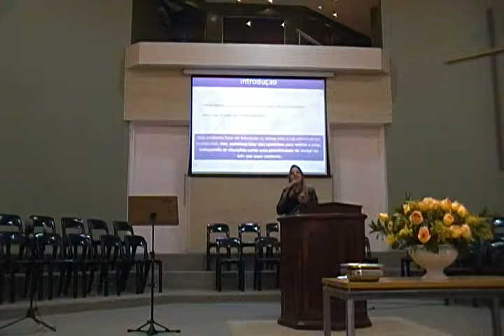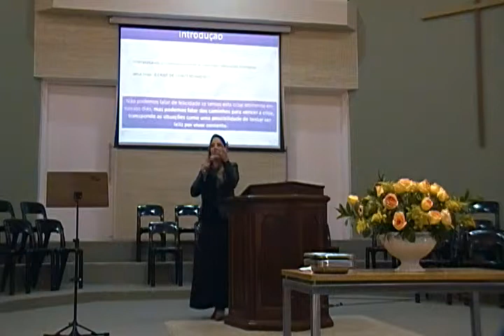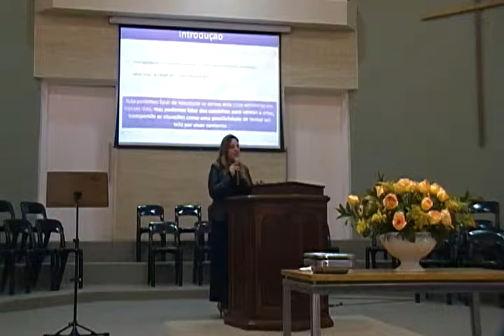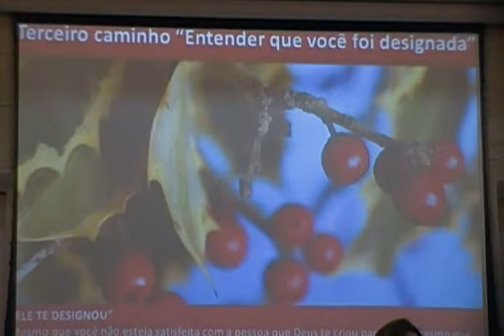Mensagem - Intercâmbio IB Vila Salete - 09/08/2014 - Pra. Patrícia Seawright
Igreja Batista em Vila Pompeia  - Intercâmbio IB Vila Salete - 09/08/2014
Mensagem bíblica "A decisão de ser feliz"
Pra. Patrícia Seawright